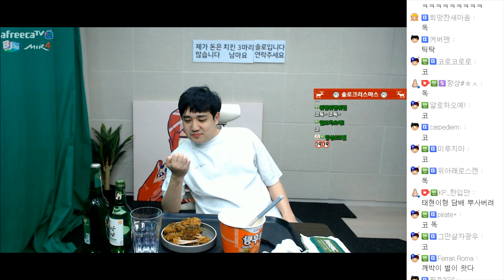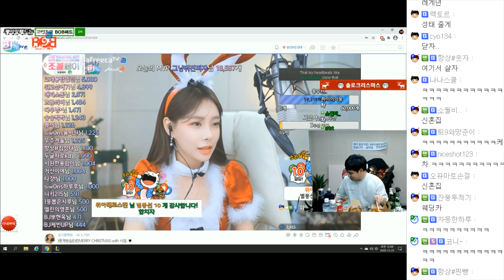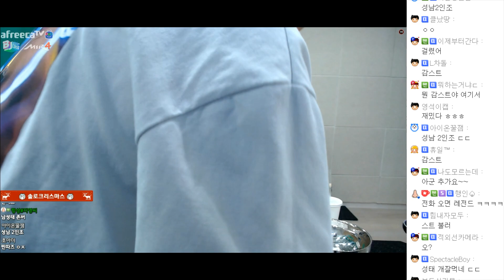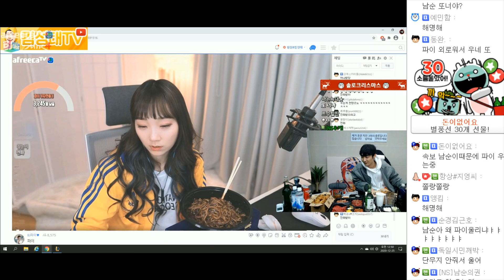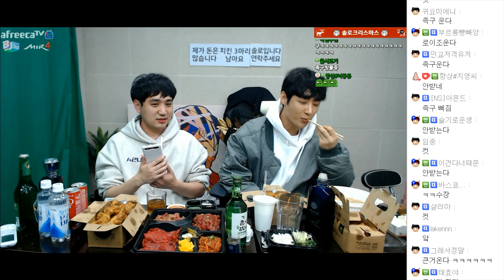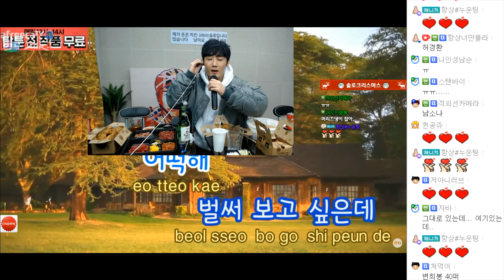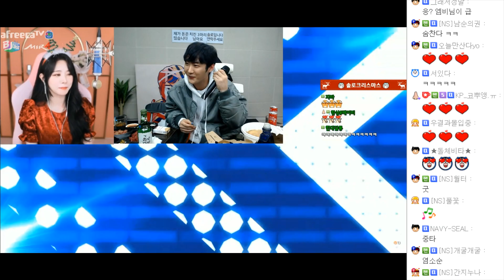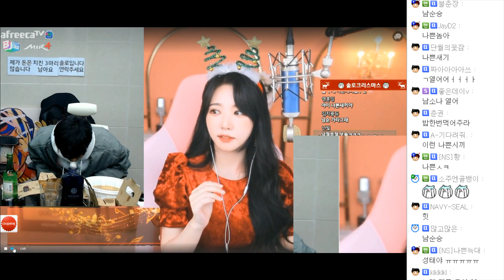수상소감 노언급으로 즙 폭발하는 그녀..또 너냐? [2020/12/24 남순x킴성태 술먹방 풀영상 #1]